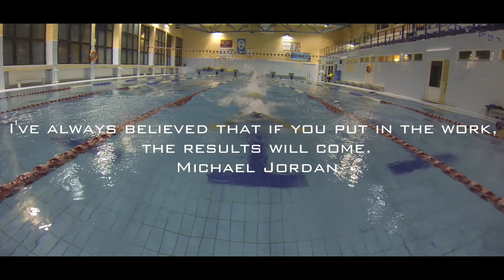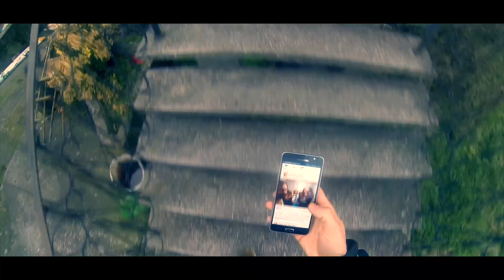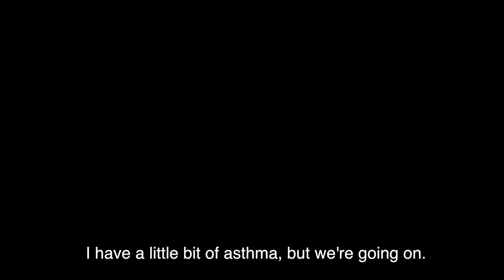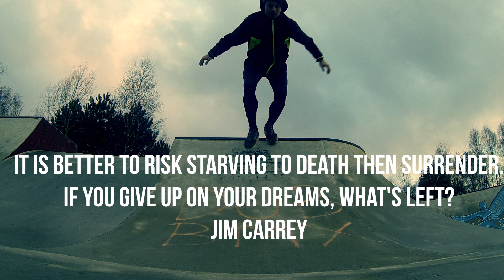I was run and swim with Asthma- Biegałem i pływałem z astmą.